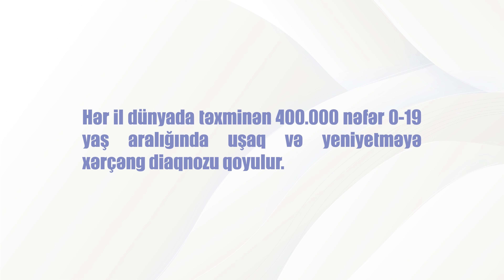Unutmayaq ki, erkən müdaxilə həyat qurtarır!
Uşaq xərçəng xəstəliklərinin ilkin əlamətləri haqqında məlumatlı olmaqla ictimaiyyətinin diqqətini bu qlobal problemə yönəltmək xəstəliyin erkən aşkarlanması və vaxtında müdaxilə edilməsi üçün vacibdir.

Bu videoçarx “Regional İnkişaf” İctimai Birliyi (RİİB), Ailə, Qadın və Uşaq Problemləri üzrə Dövlət Komitəsi, Sosial Xidmətlər Agentliyi və Milli Onkologiya Mərkəzinin birgə təşkilatçılığı ilə icra olunan “Böyük mübarizənin kiçik qəhrəmanları” adlı sosial layihə çərçivəsində hazırlanıb.